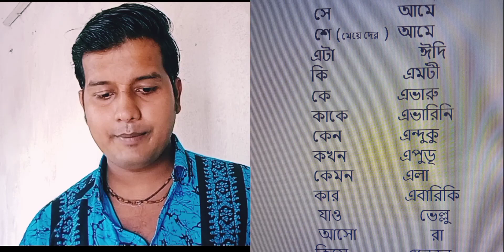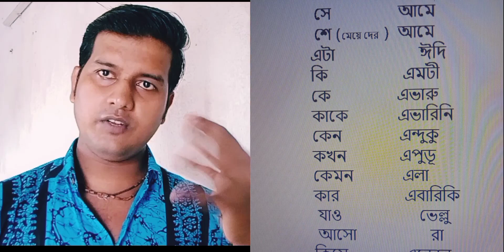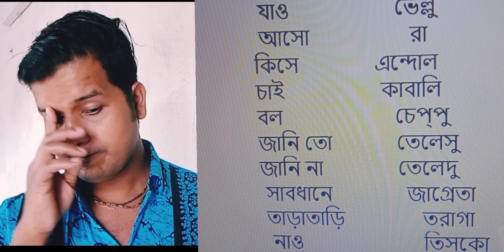বাংলা থেকে তেলুগু ভাষা শিখুন ক্লাস -2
learn Bengali to Telugu language | part 2 | শিখুন বাংলা থেকে তেলেগু ভাষা । Nayan Dey